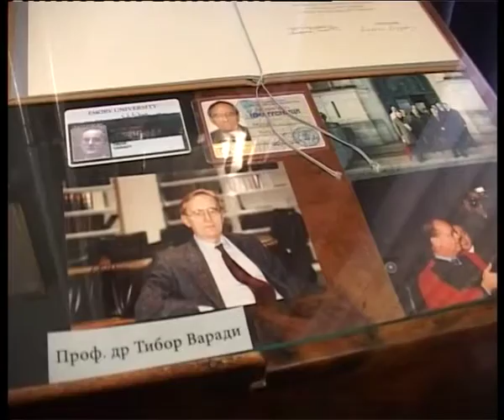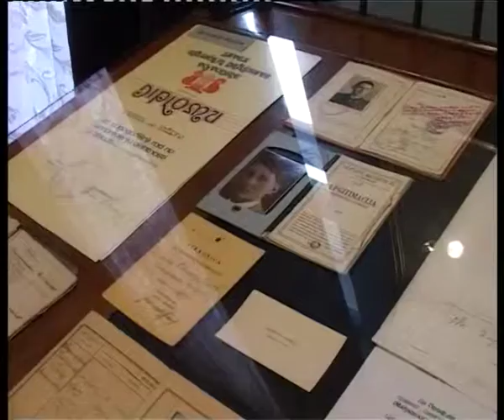Otvaranje legata porodice Varadi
U Narodnom muzeju u Zrenjaninu, svečano je otvoren Legat porodice Varadi. Otvaranju je prisustvovao i gradonačelnik Zrenjanina Čedomir Janjić.